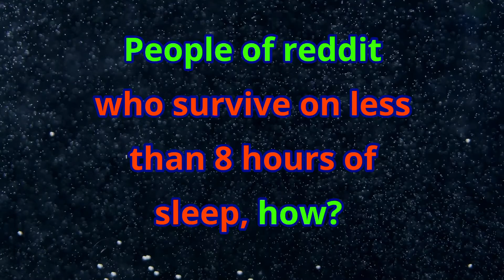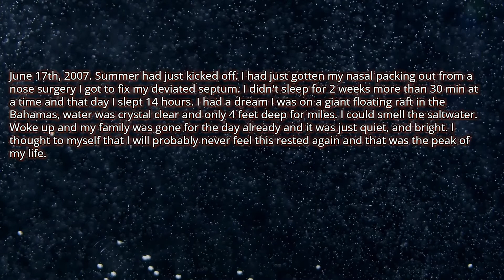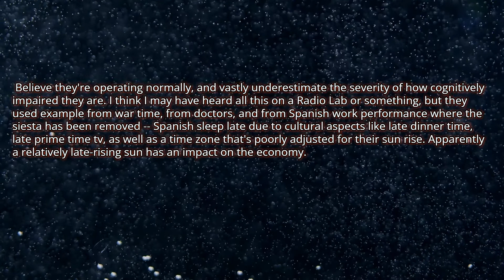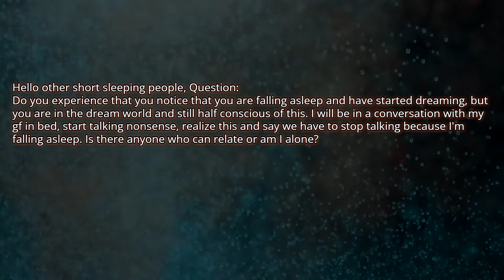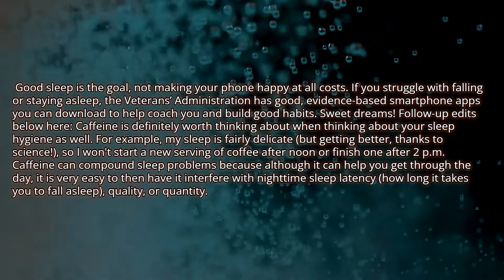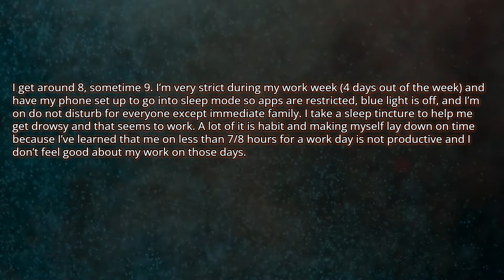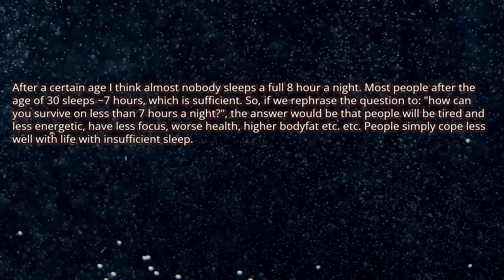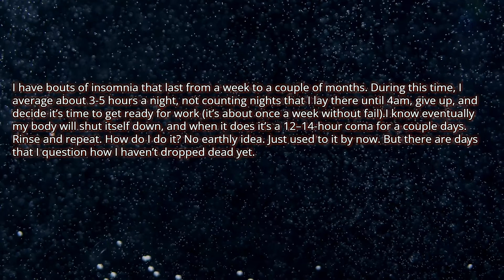People of reddit who survive on less than 8 hours of sleep, how?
Title - People of reddit who survive on less than 8 hours of sleep, how?